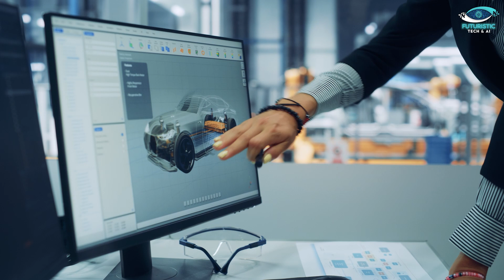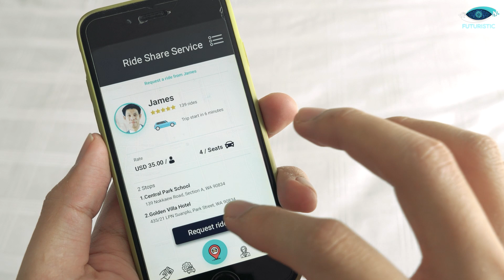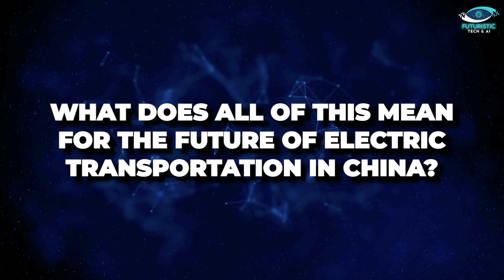Chinese Electric Car Graveyards | Unveiling the Secrets of Chinese Electric Car Cemetery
Dive into the mysterious realm of China's Electric Car Graveyards, where the once-promising future of electric vehicles meets an unexpected end. Join us in unveiling the secrets behind the silent rows of abandoned EVs, exploring the untold stories of innovation turned relics. From bustling dreams to eerie decay, witness the aftermath of a transient revolution in the automotive world.

About Video:
Embark on a journey into the heart of China's Electric Car Graveyards in our latest video, 'Exploring China's Electric Car Graveyards: A Shocking Environmental Tale from Boom to Bust.' Unveil the mysteries behind abandoned electric vehicles, witness the rise and fall of China's electric car boom, and understand the environmental implications of this automotive phenomenon. From the unexpected consequences of government subsidies to the challenges faced by ride-hailing companies, our exploration delves deep into the past of China's electric vehicle industry. Discover the environmental eyesore of abandoned EVs, the missed opportunities for sustainability, and the potential for recycling valuable materials within their batteries. As we ponder the role of government policies and subsidies, we explore the present situation and consider the future possibilities for a more sustainable electric transportation industry in China.